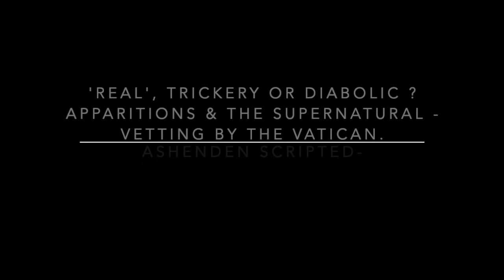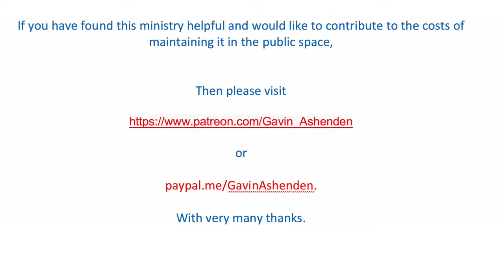'Real', trickery or diabolic ? Apparitions and the Supernatural :vetting and the Vatican.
DISCERNMENT OF ALLEGED SUPERNATURAL PHENOMENA

One of the most compelling attractions of Catholicism is the immersion in the supernatural. The Church birthed with the miracle of the resurrection. It was launched with the miracle of Pentecost.

The old pagan gods of the Roman Empire gave way before the supernatural potency of the sub apostolic church. Despite the best efforts of schismatics down the ages, God has renewed and refreshed his Church with infusions of the mystery of the miraculous.

Protestantism has increasingly succumbed to either dull rationality or hyper-hysteria.

In the Catholic  world the apparitions of our Lady remain one of the most powerful tools of renewal of piety, repentance and faith.

But the supernatural is double edged.  It presents us with authentic interventions, but equally with distorted and even diabolic phenomena. It is a truism that evil has the capacity to present itself as good. It is equally true that the supernatural can be mimicked.

The Catholic Church has taken the task of discernment with the utmost seriousness. A good deal hangs on being able to tell good from evil and the authentic from the illusory.

The last time the procedure for assessing the authenticity of supernatural phenomena took place was 1978. Their are a number of cogent reasons for
Giving fresh thought to the process, of which the most persuasive is the development of social media.

AM9UGNTE7XOZJDMX